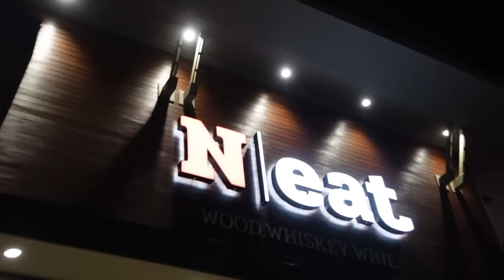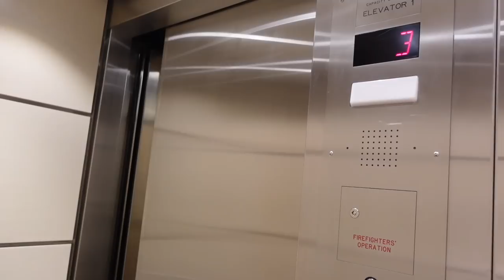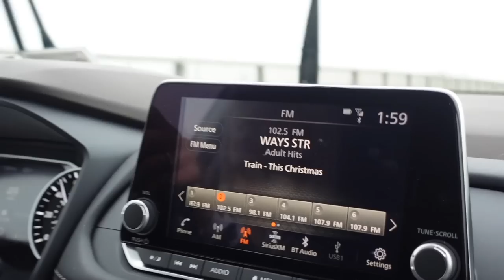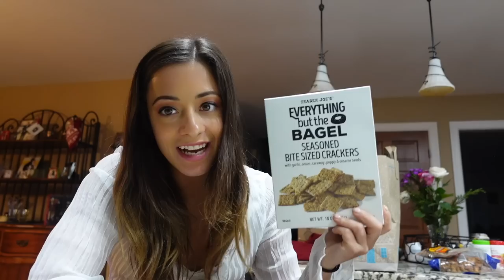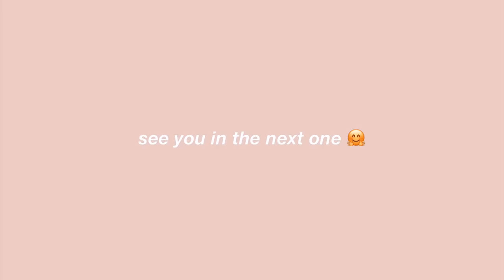I'M HOME! my first days in Buffalo, unpacking, family time, day trip to canada, trader joes haul !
welcome to day 2 of 12 days of vlogmas!! I'm gonna try my absolute best to keep up with the daily uploads as my schedule is still jam packed 😅  I'm so excited to be back home and bring you along for adventures on land for a bit :) stay tuned for tomorrow's upload and for my next contract announcement in the coming days!!

whitefox boutique: JORDANXO
Paragon Fitwear: JBAUTH
Care/of: JORDANBAUTH50
little words project: JBAUTH15
princess polly: BAUTH20
FabFitFun: BAUTH
Zaful: jbauth
Dossier: Jordan_10
Nail Addict: JordanBauth
RIND Snacks: JORDAN20